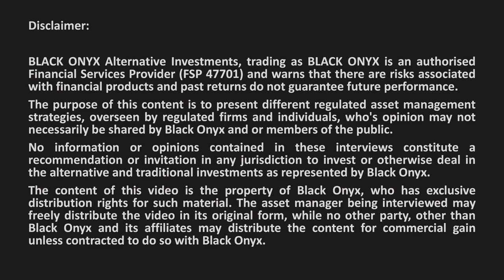Alastair Sellick - Cadiz Asset Management - Part 2 - Hedge Fund Tools That Support Fixed Income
In this interview, Andrew Ludwig from BLACK ONYX asks Alastair Sellick - Cadiz Asset Management , who runs the Cadiz South Easter Fixed Interest IDS QI Hedge Fund

• Explaining the tools of modern finance which manage risk while actively seeking alpha.

• Long Only
• Market Neutral
• Fixed Income
• Multi-Asset
• Multi-Strategy
• Multi-Manager